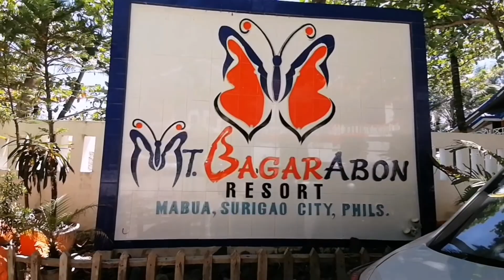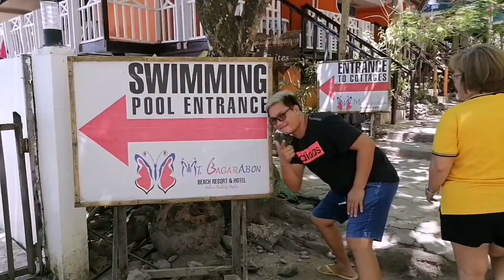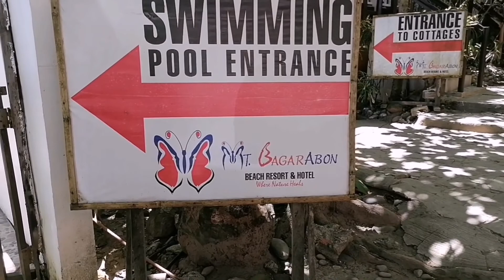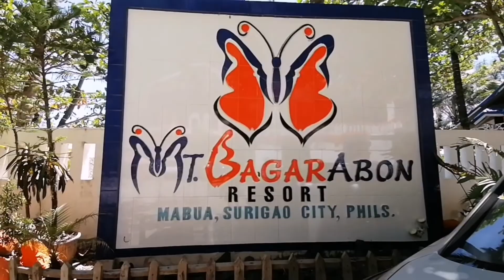Pebble Beach Sa Surigao City (BATO LAHAT😮) | #23